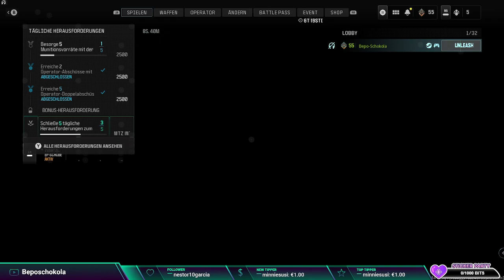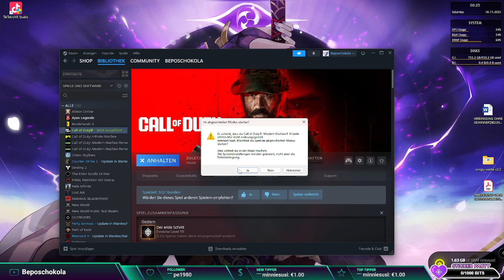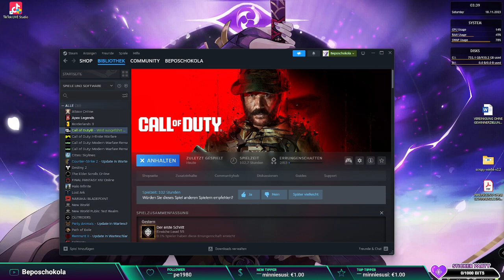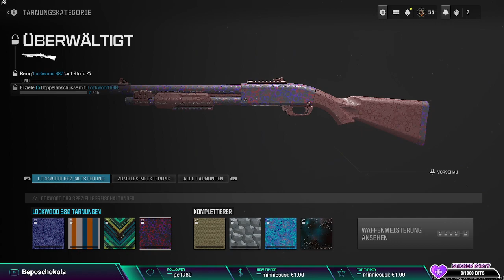Let's play Call of Duty Modern Warfare lll Part #08